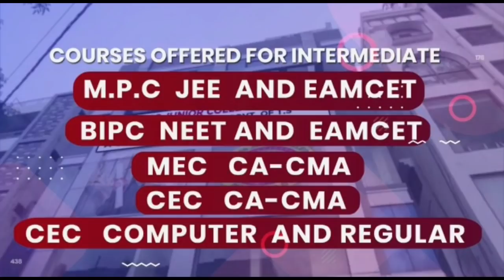Adnan Died While Undergoing Treatment at Osmania Hospital Chanchalguda Street Case.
Adnan Died While Undergoing Treatment at Osmania Hospital